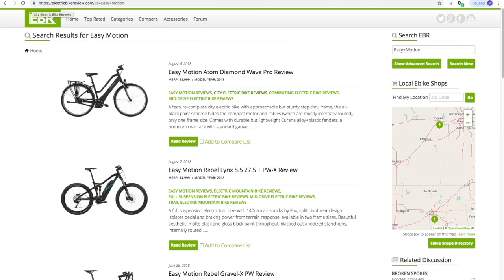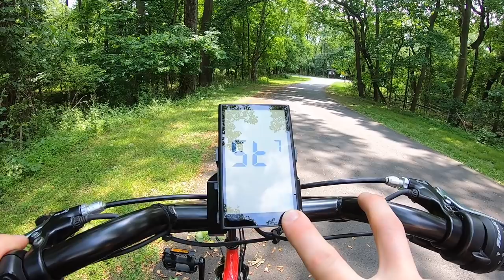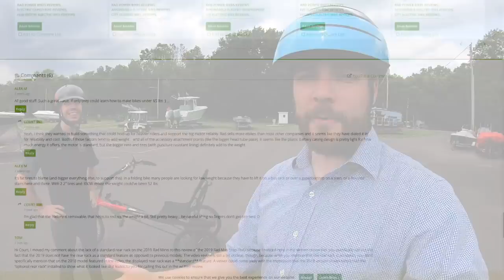Electric Bike Technologies Electric Eco Delta Trike Review - $2.1k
The Electric Bike Technologies Electric Eco Delta Trike is a value priced recumbent style electric delta trike with a lot of adjustability, possible configurations, and thoughtful considerations. Comfortable recumbent style seating, adjustable telescoping main tube, adjustable handle bar, and the seat is adjustable as well, it can be slid forward and backward just like a seat would in a car. Versatile 500 watt motor can work with both 36v for 48v applications, battery can be upgraded, has a parking brake and motor inhibitors. A lot of plastic parts like the derailleur and pedals, like most trikes, can be dangerous turning at high speeds.